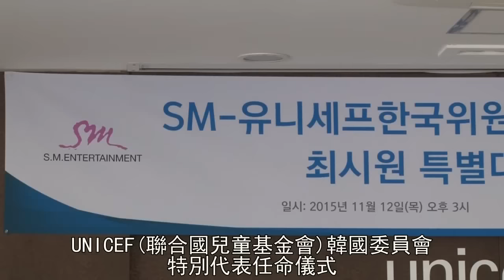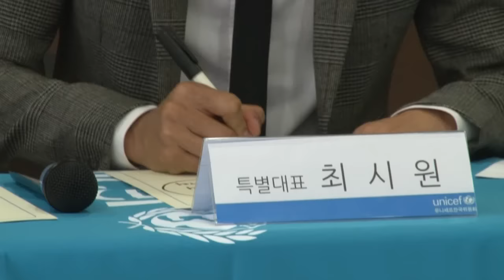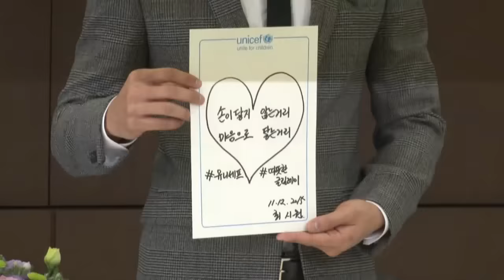崔始源就任UNICEF特別代表：帶大家看到更大的世界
UNICEF(聯合國兒童基金會)韓國委員會在其位於首爾市鐘路區的總部進行了特別代表的任命儀式，Super Junior成員崔始源出席並接受任命。